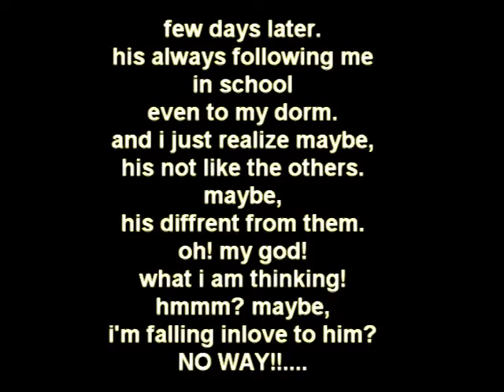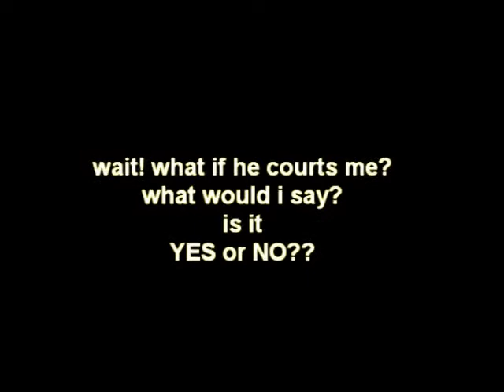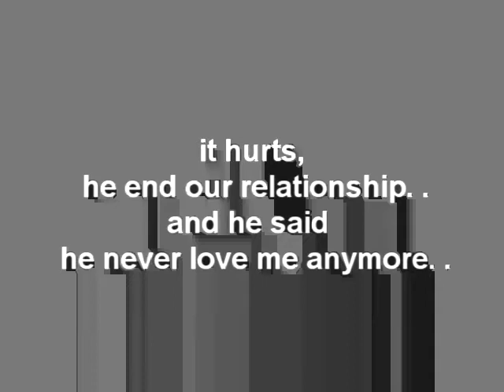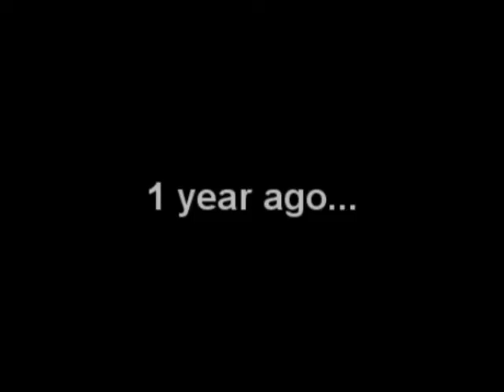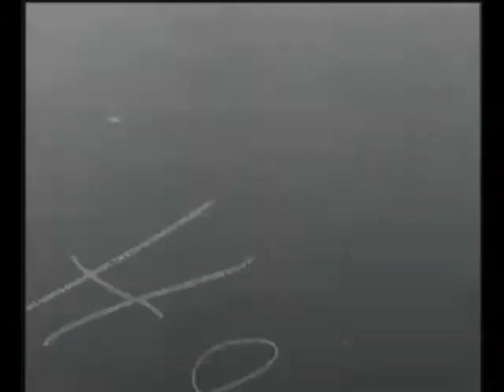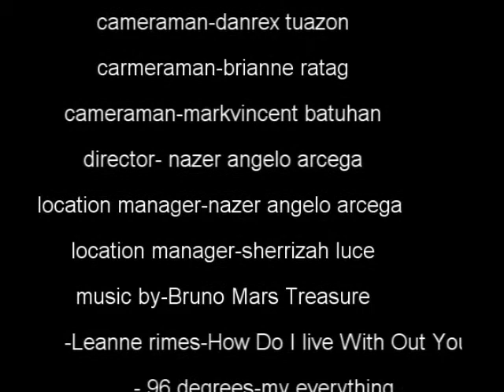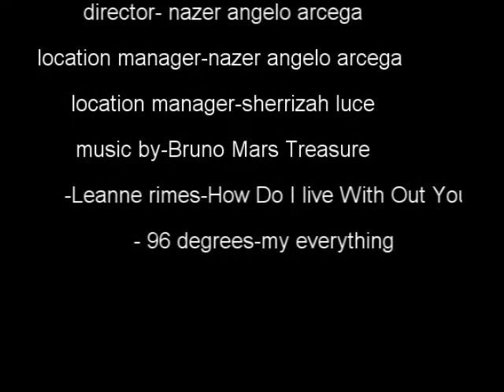The Last Heartbeat (org. QHS short film) - prL15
How do i live without you. . . .